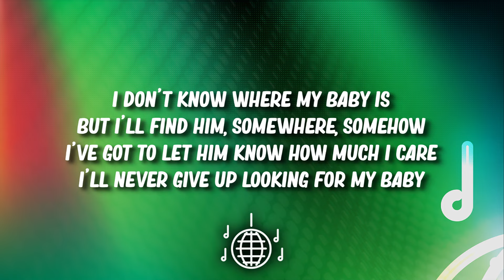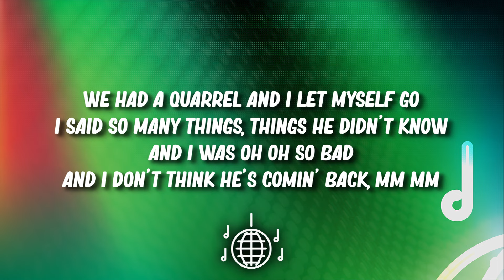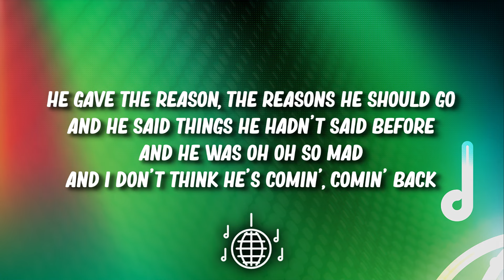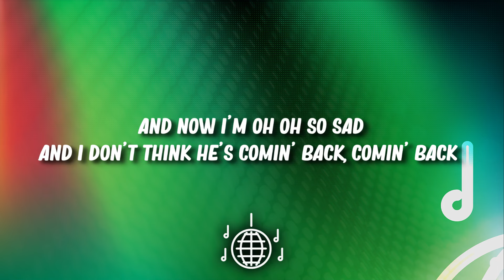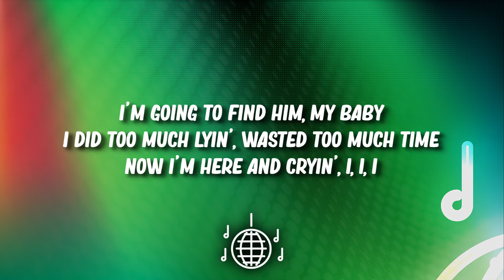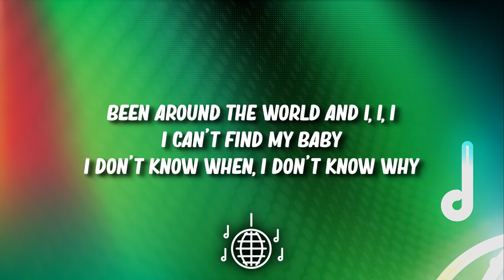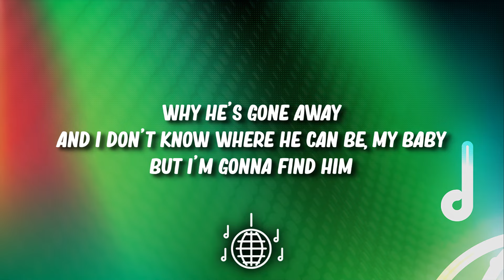Lisa Stansfield - All Around The World (Lyrics)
🎤 Lyrics:

I don't know where my baby is
But I'll find him, somewhere, somehow
I've got to let him know how much I care
I'll never give up looking for my baby
Been around the world and I, I, I
I can't find my baby
I don't know when, I don't know why
Why he's gone away
And I don't know where he can be, my baby
But I'm gonna find him
We had a quarrel and I let myself go
I said so many things, things he didn't know
And I was, oh, oh, so bad
I don't think he's coming back, mm, mhm
He gave the reason, the reasons he should go
And he said things he hadn't said before
And he was, oh, oh, so mad
And I don't think he's coming back, coming back
I did too much lying
Wasted too much time
Now I'm here and crying, I, I, I
So open hearted, he never did me wrong
I was the one, the weakest one of all
And now I'm, oh, oh, so sad
I don't think he's coming back, coming back
I'm going to find him, my baby
I've been around the world
Looking for my baby
Been around the world
And I'm gonna, I'm gonna find him